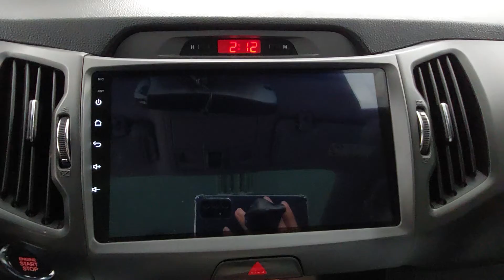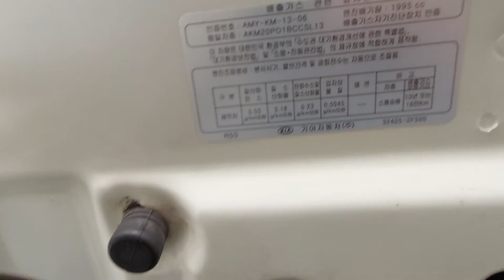Sportage R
KNAPC813BCK246891